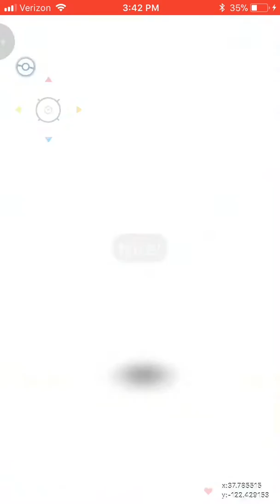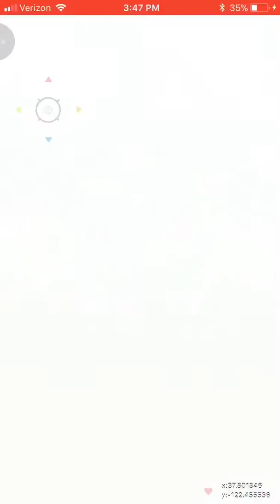Shiny Bulbasaur Hunting! Community Day With Bulbasaur!